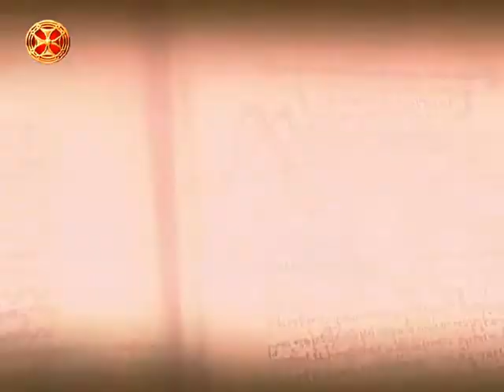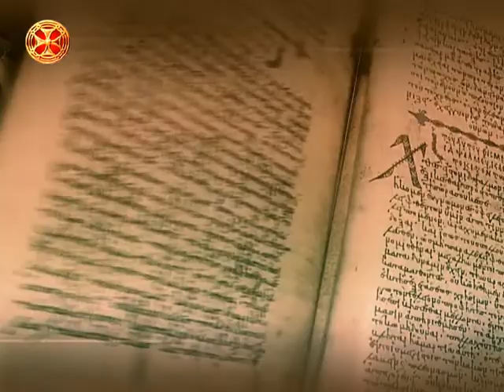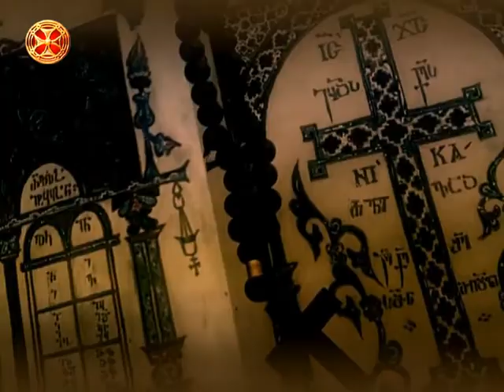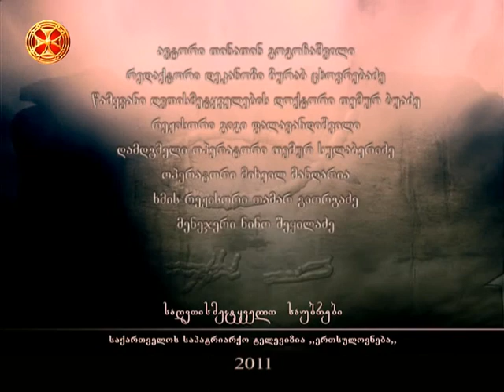წმინდა მეფე თამარის მეოთხე იპოსტასობისა და ნაციონალური მესიანიზმის შესახებ–ედიშერ ჭელიძე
წმინდა მეფე თამარის მეოთხე იპოსტასობისა და ნაციონალური მესიანიზმის შესახებ–ედიშერ ჭელიძე (საღვთისმეტყველო საუბრები)